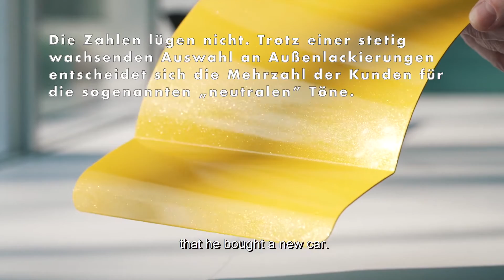Renault bringt Farbe auf die Strassen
Die Zahlen lügen nicht. Trotz einer stetig wachsenden Auswahl an Außenlackierungen entscheidet sich die Mehrzahl der Kunden für die sogenannten „neutralen” Töne. Fast schon traditionell führen Weiß, Schwarz und Grau die Hitliste der Farbtöne beim Neuwagenkauf an. Diesem Trend stemmt sich Renault seit jeher entgegen und treibt es stattdessen lieber bunt. Kaum eine andere Marke bringt eine größere Vielzahl an unterschiedlichen Karosseriefarben auf die Straßen. François Farion, Director of Colour and Trim Design bei Renault, nimmt uns mit auf eine Reise durch die spannende Welt der Farben.